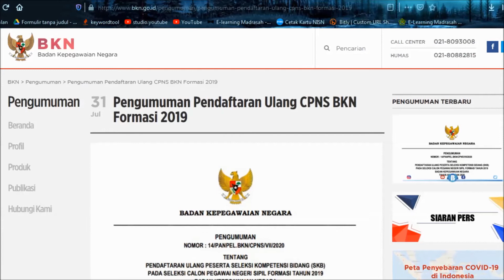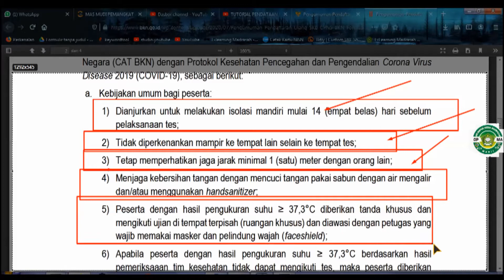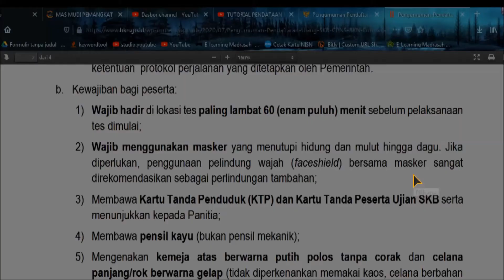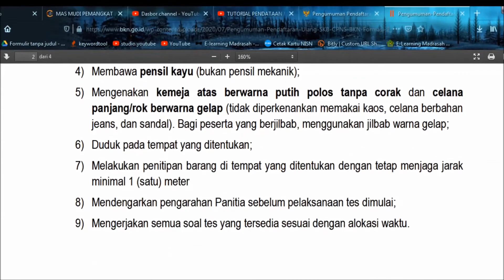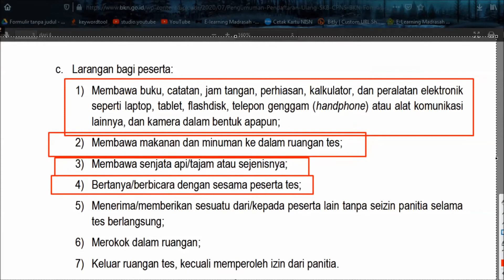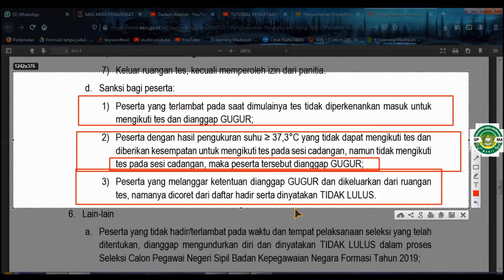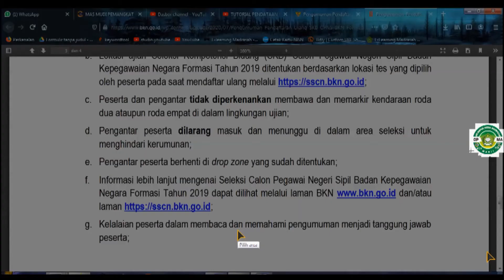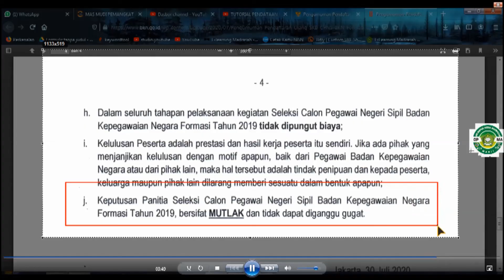Aturan Larangan Peserta SKB CPNS 2020 Yang Perlu Diperhatikan Barang yang Wajib Dibawa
assalamualaikumwarohmatullah  . . .
Aturan Larangan Peserta SKB CPNS 2020 Yang Perlu Diperhatikan dan  Barang yang Wajib Dibawa serta yang dilarang di bawa